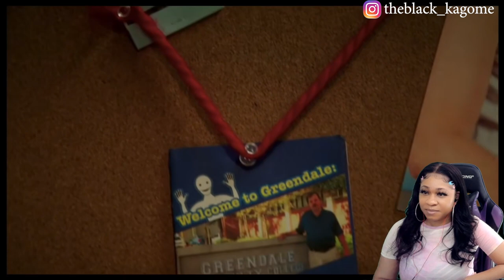COMMUNITY IF MY ADHD WAS TRYING TO EXPLAIN IT TO YOU | reaction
✨About me✨
Favorite movie: Titanic
First, anime saw: Dragon Ball
Favorite ice cream: banana split
My personality: shy and introverted
Favorite comedian: Dave Chappelle
Favorite Adultswim show: ATHF
 *favorite episode: Hand Banana 😅
My regrets: I wish I never stopped drawing
First game ever played: EvilZone on ps1
Favorite season: Fall 🍁
Favorite food: Tacos and rice 🌮
Favorite Hobbie: I have a lot!🥴
Favorite music: indie, house, Lofi, electronic, R&B/Soul